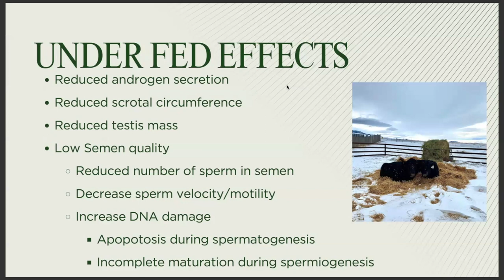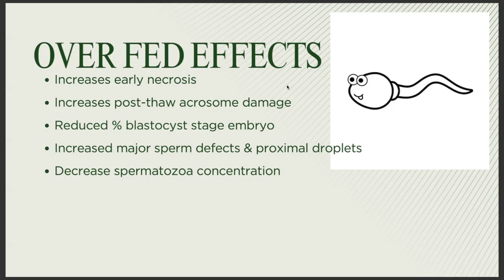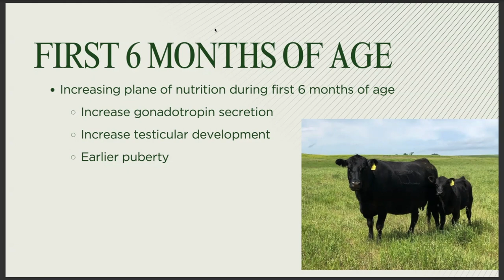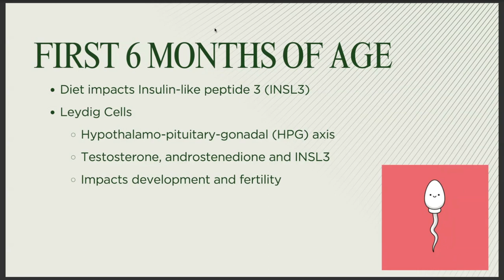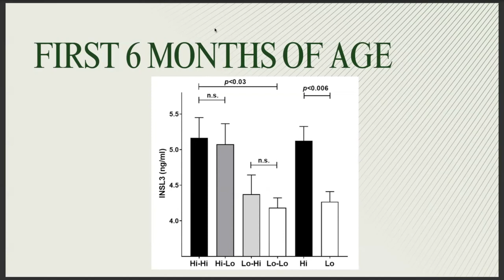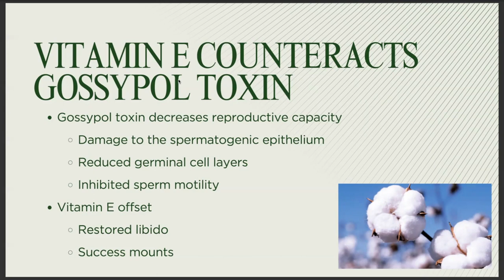Nutrition Impact on Male Fertility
For Ruminant Nutrition spring 2024.